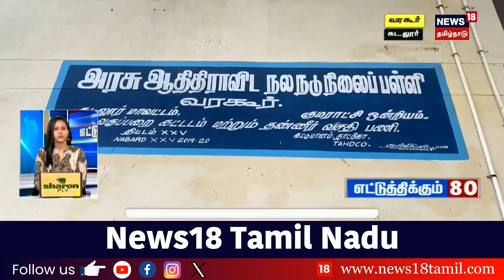Cheetah Viral Video | என்ன யாரையும் காணோம்..! அதிகாலையில் வாக்கிங் வந்த சிறுத்தை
list=PLZjYaGp8v2I8Jl8PfHo2MQdWKs42-15cX